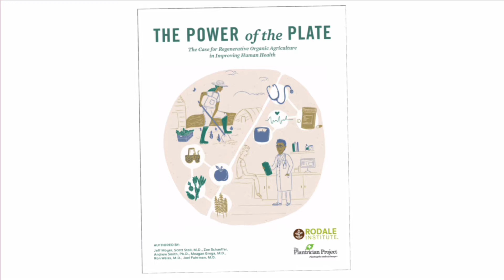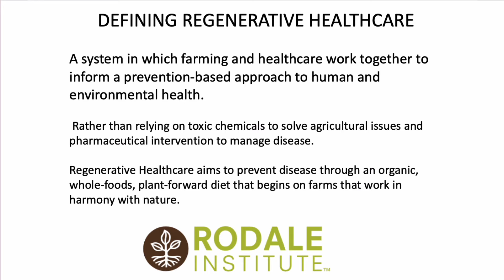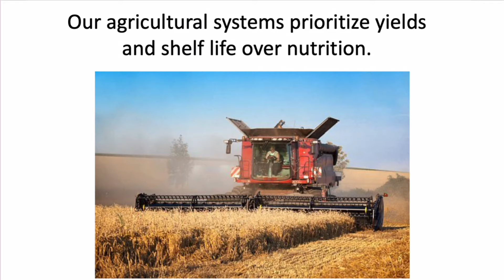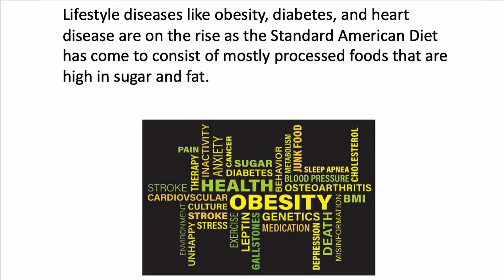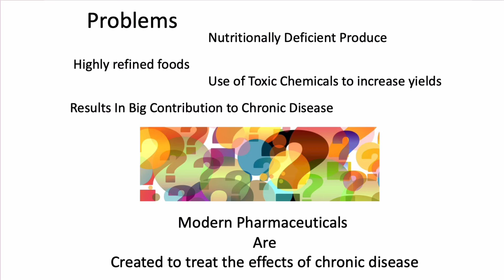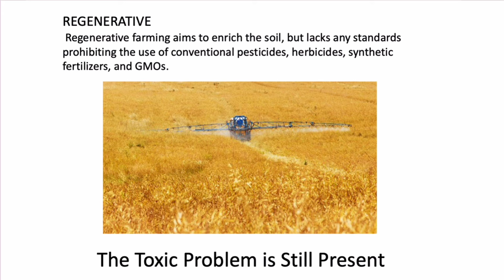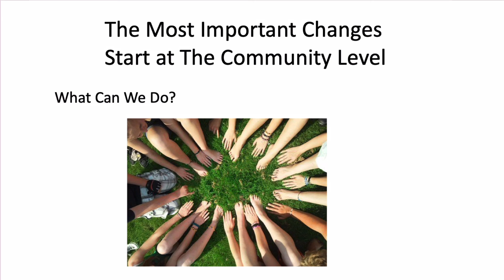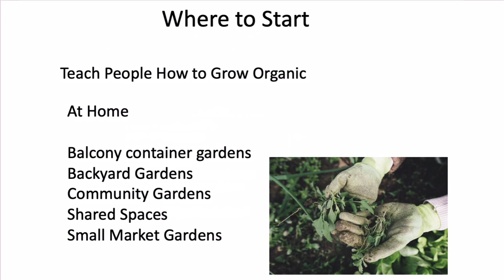Rodale Institute Has a Brilliant Health Care Model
Regenerative health care is a science based approach to preventative health care. This is a great program that all health care providers should be schooled in. The information on the website is much more extensive and needs to be studied. Please join.